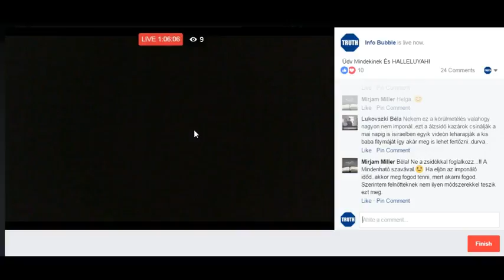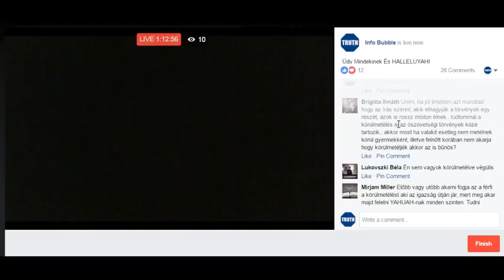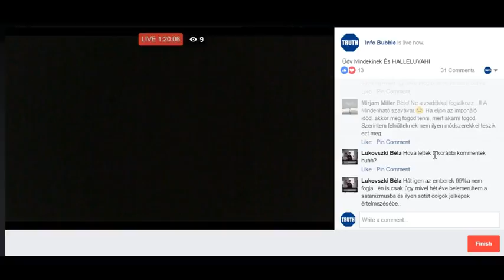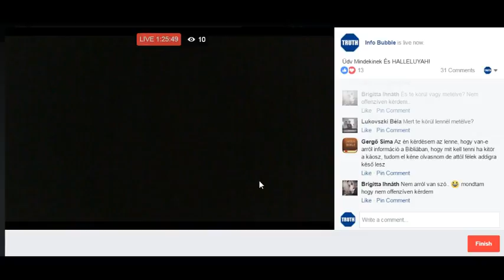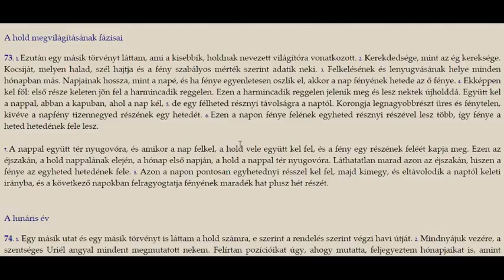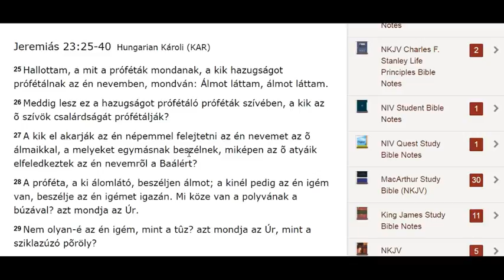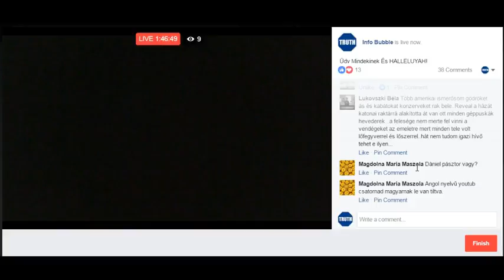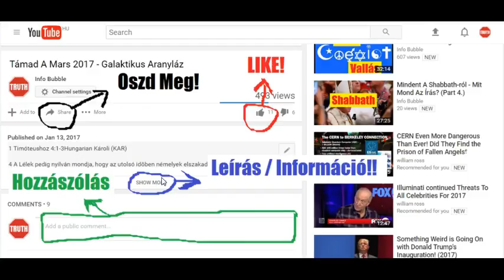Info Bubble Live 25.03.2017 (2. Rész) - Kérdések És Válaszok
INFO BUBBLE on FACEBOOK:
SHALOM ÉS HALLELUYAH!

Jeremiás 27Hungarian Károli (KAR)
27  A Jojákim uralkodásának kezdetén, a ki fia vala Jósiásnak, a Júda királyának, ilyen szavakat szóla YAHUAH Jeremiáshoz, mondván:
2 Így szól YAHUAH nékem: Csinálj magadnak köteleket, és jármot és vedd azokat a nyakadba.
3 És küldd azokat Edom királyához és Moáb királyához, az Ammon fiainak királyához, Tírus királyához és Sidon királyához a követek által, a kik eljõnek Jeruzsálembe Sedékiáshoz, Júdának királyához,
4 És parancsold meg nékik, hogy mondják meg az õ uraiknak: Ezt mondja a Seregek Ura, Izráelnek Istene, ezt mondjátok a ti uraitoknak:
5 Én teremtettem a földet, az embert és a barmot, a melyek e föld színén vannak, az én nagy erõmmel és az én kinyujtott karommal, és annak adom azt, a ki kedves az én szemeim elõtt:
6 És most én odaadom mind e földeket Nabukodonozornak, a babiloni királynak, az én szolgámnak kezébe; sõt a mezei állatokat is néki adom, hogy néki szolgáljanak.
7 És néki és az õ fiának és unokájának szolgál minden nemzet mindaddig, míg el nem jõ az õ földének is ideje, és szolgálnak néki sok nemzetek és nagy királyok.
8 Azt a nemzetet és azt az országot pedig, a mely nem szolgál néki, Nabukodonozornak, a babiloni királynak, és a ki nem teszi nyakát a babiloni király jármába: fegyverrel és éhséggel és döghalállal verem meg azt a nemzetet, azt mondja YAHUAH, míglen kiirtom õket az õ kezével.
9 Ti azért ne hallgassatok a ti prófétáitokra, se jövendõmondóitokra, se álommagyarázóitokra, se varázslóitokra, se szemfényvesztõitekre, a kik ezt mondják néktek: Ne szolgáljatok a babiloni királynak.
10 Mert õk hazugságot prófétálnak néktek, hogy messze vigyelek titeket a ti földetekbõl és kiûzzelek titeket, és elveszszetek!
11 Azt a nemzetet pedig, a mely nyakára veszi a babiloni király jármát és szolgál néki, az õ földében hagyom, azt mondja YAHUAH, és míveli azt és lakozik benne.
12 Sõt Sedékiásnak, a Júda királyának is mind e beszédek szerint szólottam, mondván: Vegyétek nyakatokra a babiloni királynak jármát, és szolgáljatok néki és az õ népének, és éltek!
13 Miért halsz meg te és a te néped fegyver miatt, éhség és döghalál miatt, a mint szólott az Úr az olyan néprõl, a mely nem szolgál a babiloni királynak?
14 Ne hallgassatok hát a próféták szavaira, a kik így szólnak néktek: Ne szolgáljatok a babiloni királynak; mert õk hazugságot prófétálnak néktek.
15 Mert nem küldöttem õket, azt mondja YAHUAH, hanem õk az én nevemben hazugságot prófétálnak, hogy kiûzzelek titeket, és elvesszetek ti és a próféták, a kik prófétálnak néktek.
16 A papoknak és ez egész népnek is így szóltam: Ezt mondja az YAHUAH Úr: Ne hallgassatok a ti prófétáitok szavaira, a kik prófétálnak néktek, mondván: Ímé, YAHUAH házának edényei visszahozatnak Babilonból most mindjárt, mert hazugságot prófétálnak õk néktek: